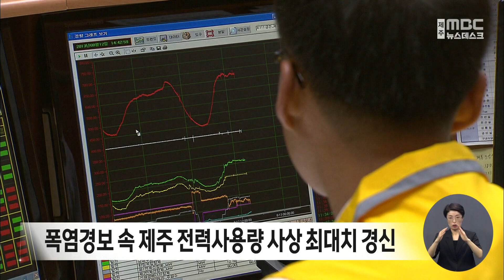폭염경보 속 제주 전력사용량 사상 최대치 경신